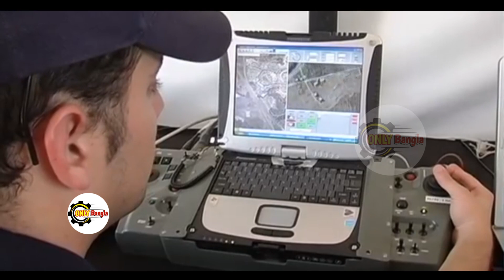ভারতকে ইজরায়েলের বিশাল উপহার || 2024-25 নয়,যা হবে এই বছরই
ভারতকে ইজরায়েলের বিশাল উপহার || 2024-25 নয়,যা হবে এই বছরই || OnlyBangla @রহস্য বাংলা ​